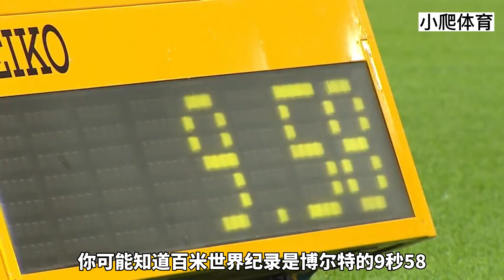亞洲短跑最全紀錄大合集！蘇炳添謝震業攜手打造亞洲榮耀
你可能知道百米世界紀錄是博爾特的9秒58，亞洲百米記錄是蘇炳添的9秒83，但你知道亞洲的兩百米紀錄是多少嗎，又或者說是四百米亞洲記錄呢